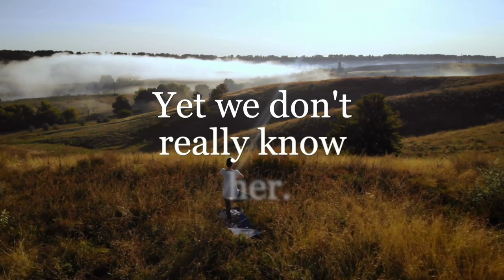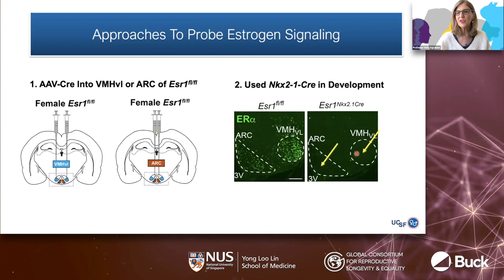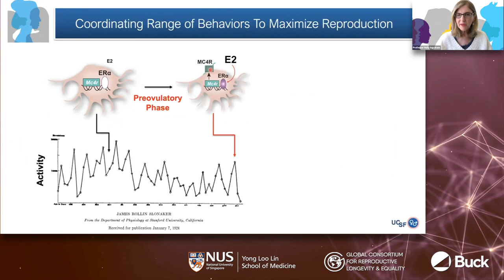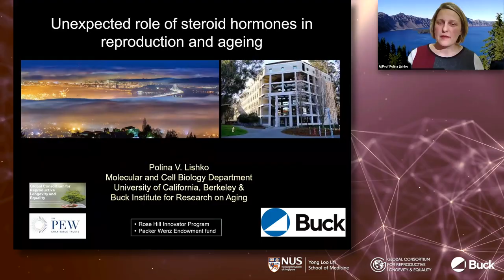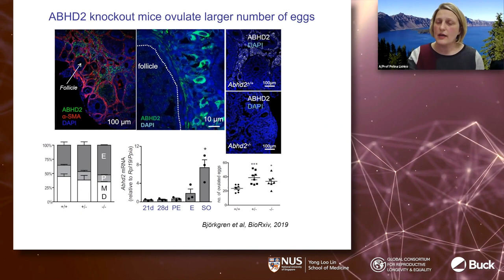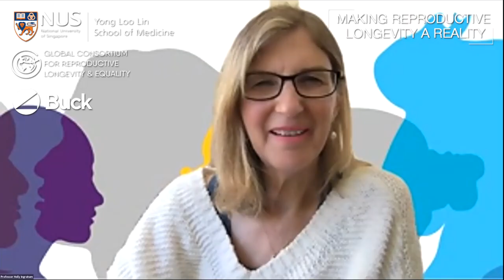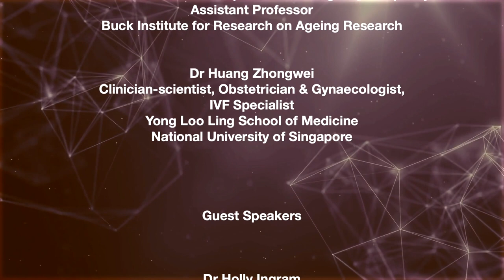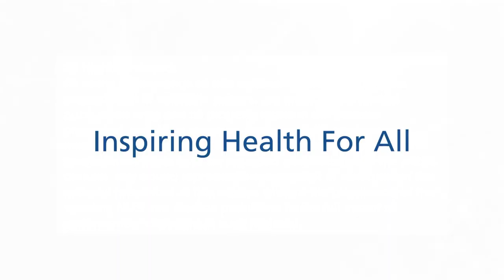Making Reproductive Longevity a Reality | Episode 2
In the second session of the NUSMedicine and BuckInstitute's "Making Reproductive Longevity a Reality" webinarseries, Prof Holly Ingraham and Assoc Prof Polina Lishko shared about identifying novel drivers in central control of female reproduction and the unexpected role of steroid hormones in reproduction and ageing respectively.

All of the proceedings of this webinar series, including the presentation of scientific papers, are intended for limited publication only, and all property rights in the material presented, including common-law copyright, are expressly reserved to the speaker, NUS or Buck. No statement or presentation made is to be regarded as dedicated to the public domain. Any sound reproduction, transcript or other use of the material presented at this course without the permission of the speaker, NUS and Buck is prohibited to the full extent of common-law copyright in such material.